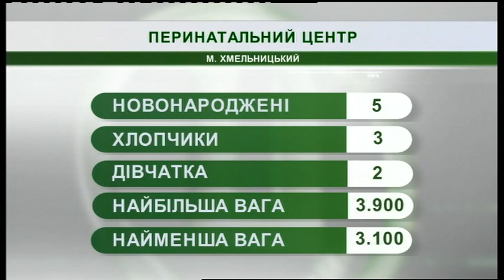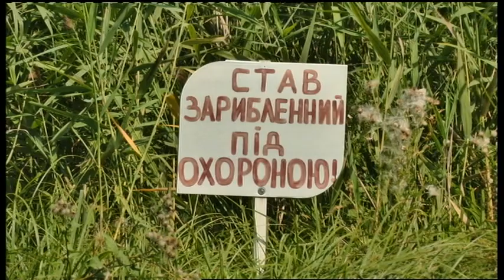15.08.2019. Новини. 08:00